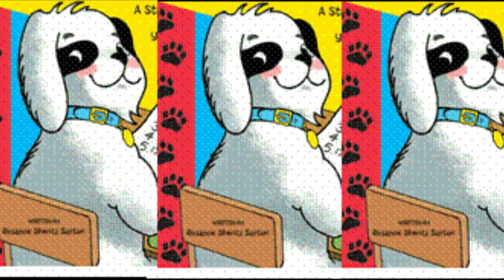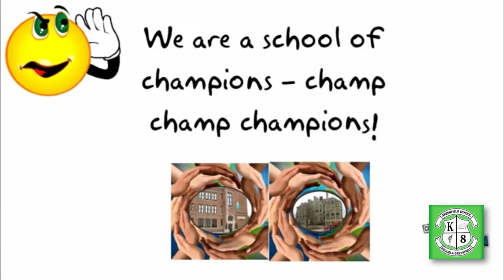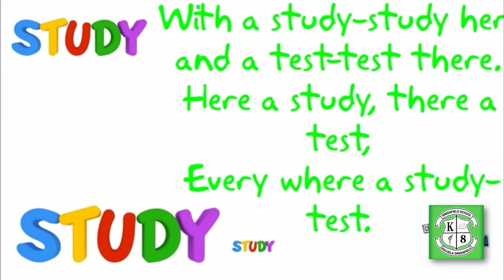Greenfield School of Champions Song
School of Champions Song